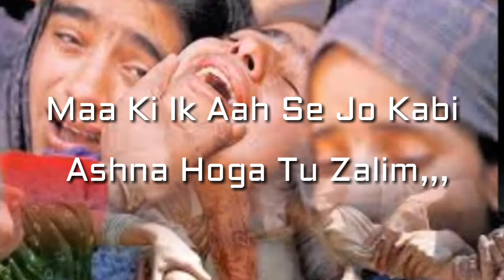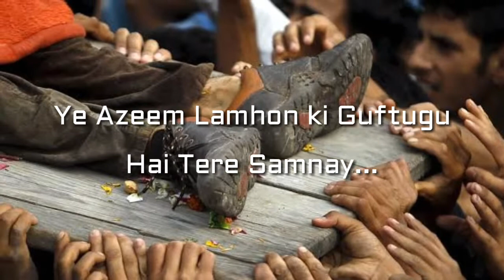The Unacceptable Truth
This poem is dedicated to the Oppressed Nation
(LOVE KASHMIR).